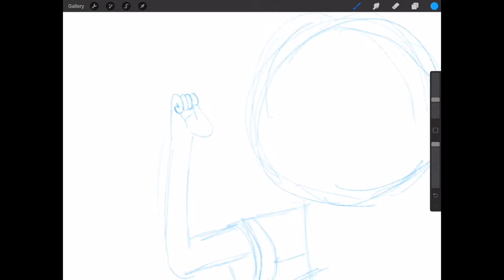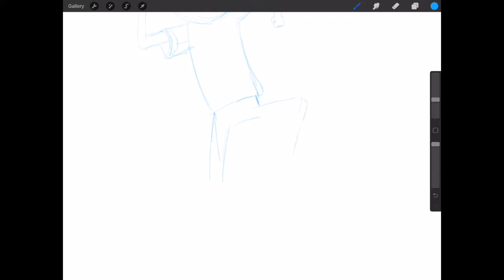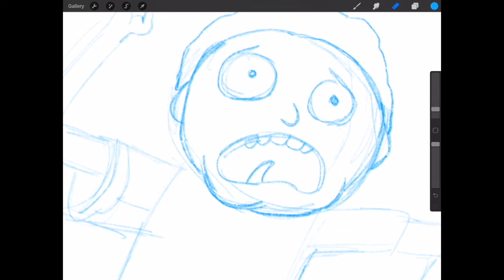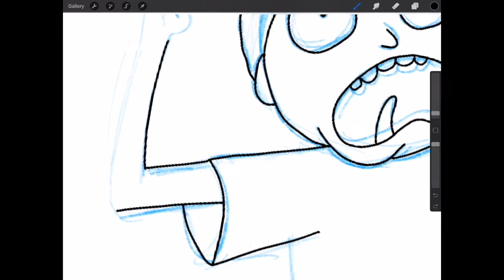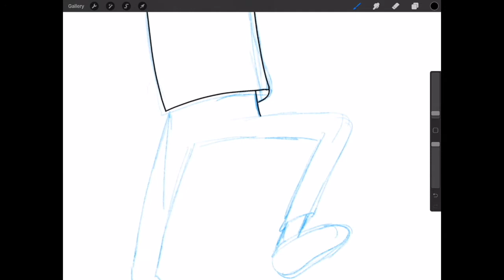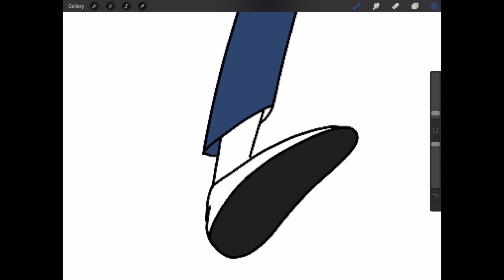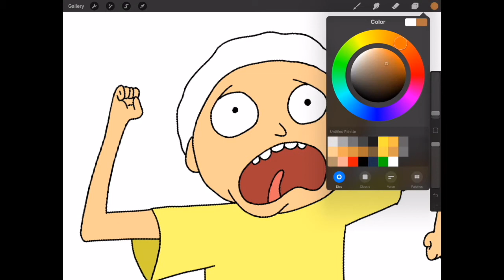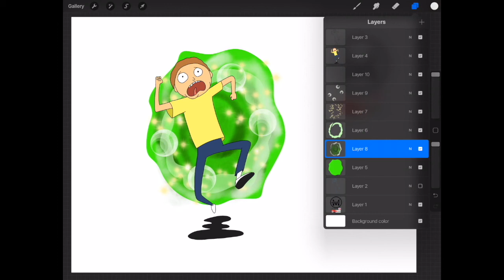Maersky Draws Episode 23: Morty (Rick and Morty)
Process drawing and Tutorial for Morty from Rick and Morty

Tools:

Apple Pencil
Procreate 4.1

We are adding a new element to the channel in the series "Maersky Draws" where I get to basically let all you see and hear my thought process when I'm creating a drawing or piece of digital art.